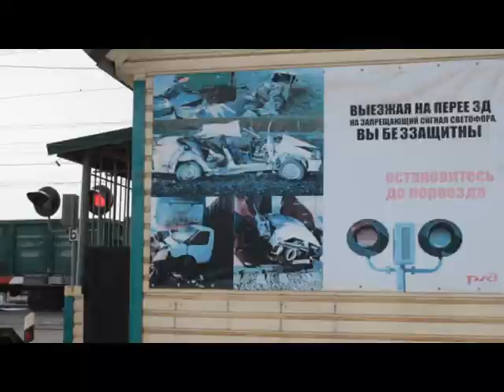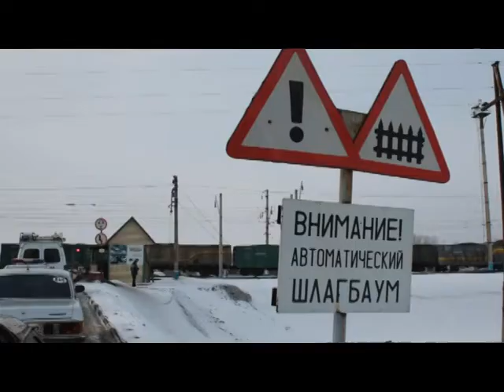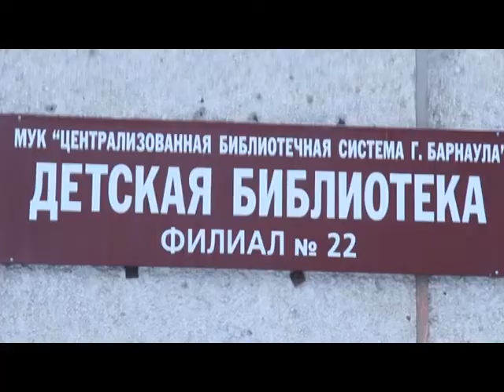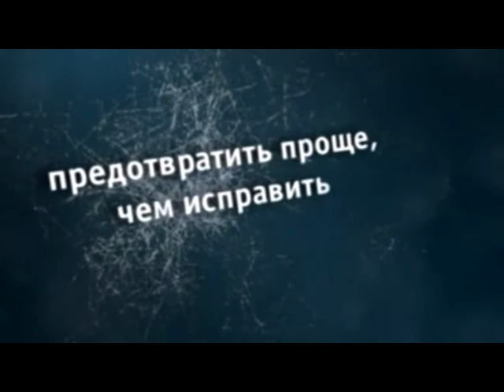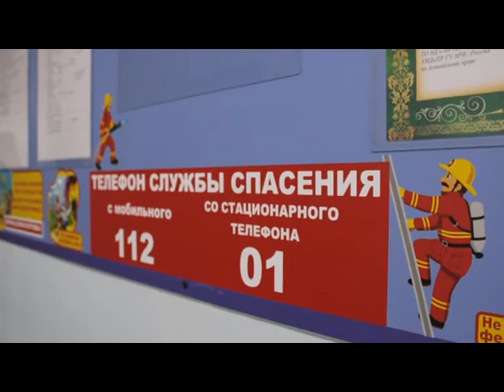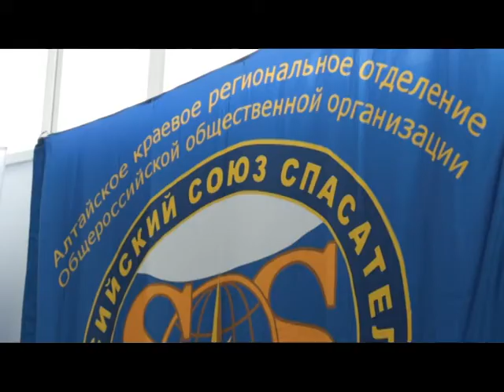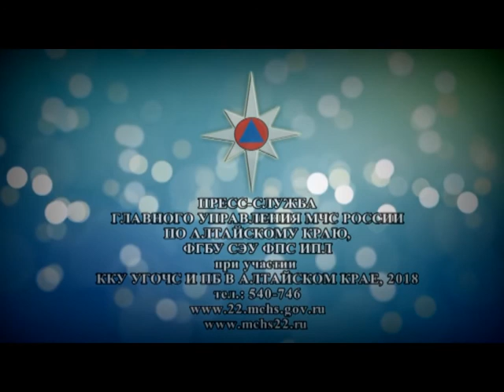Чрезвычайная ситуация 22.02.18